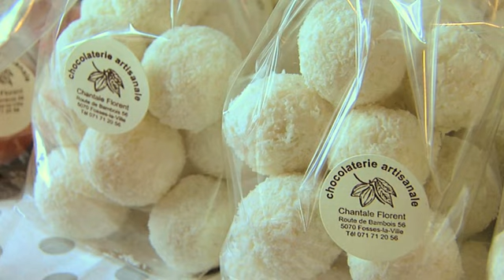Chocolaterie Chantale Florent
Située à Fosses-la-ville, la chocolaterie Chantale Florent, vous fera savourer ses délicieuses gourmandises préparées artisanalement de a à z.
Chantale Florent et son équipe sont là pour vous renseigner et vous guider au mieux dans vos choix, que ce soit pour vous-même ou pour faire un petit cadeau à un de vos proches.

INFO

56 Route de Bambois
5070 Fosses-la-Ville
Tel.: 071/712056